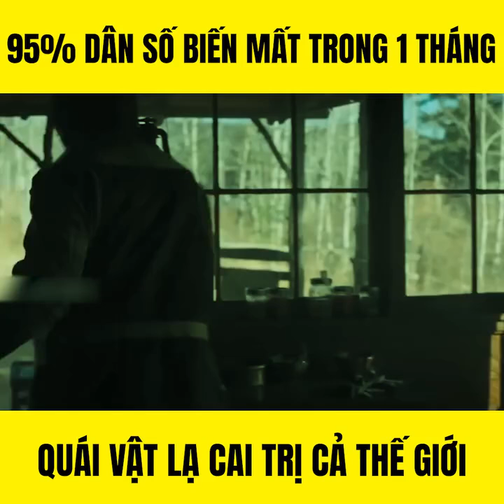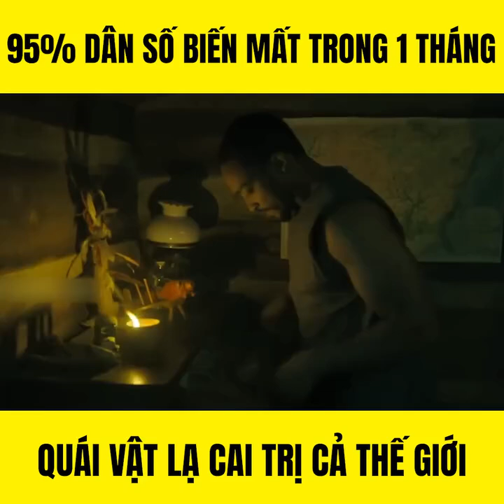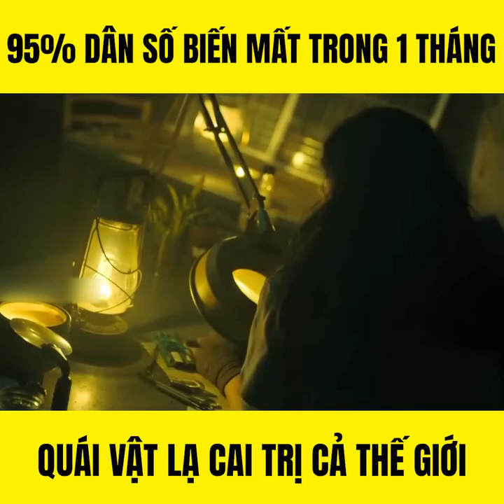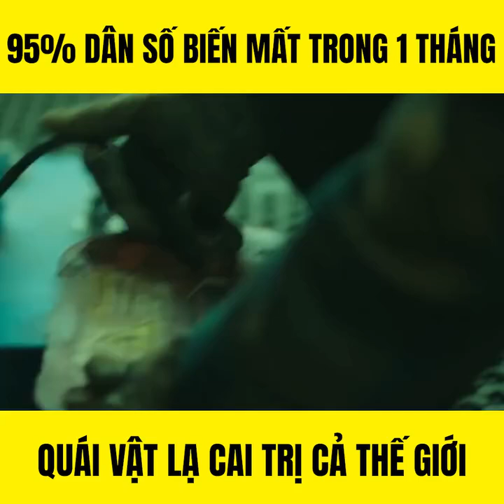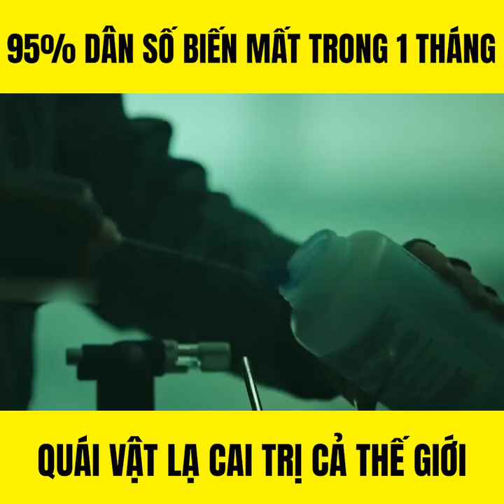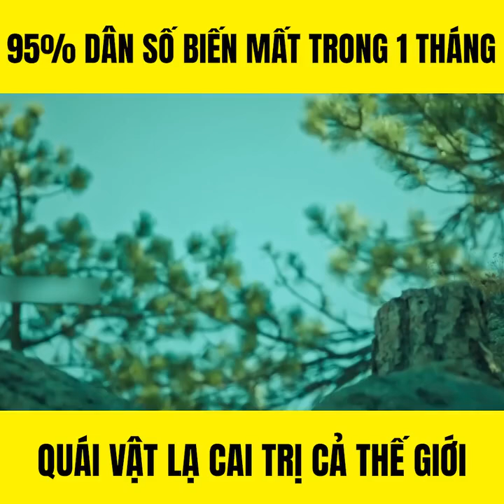[Review Phim] 95% Dân số biến mất trong 1 tháng, bị quái vật lạ cai trị cả thế giới.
review tóm tắt phim hay, review phim